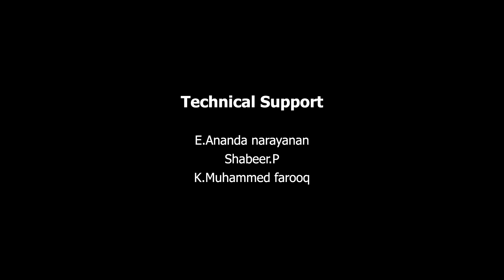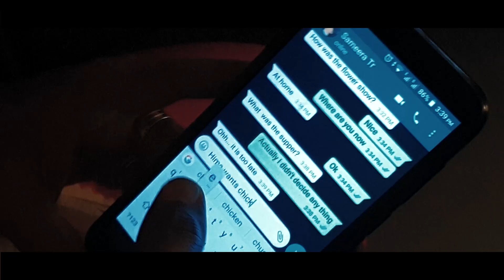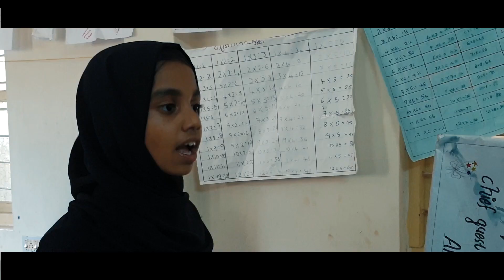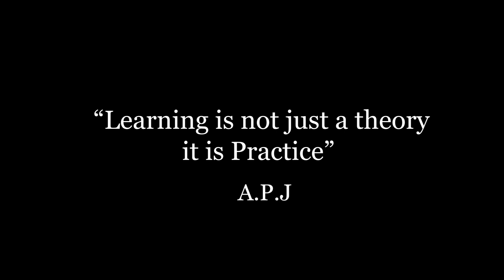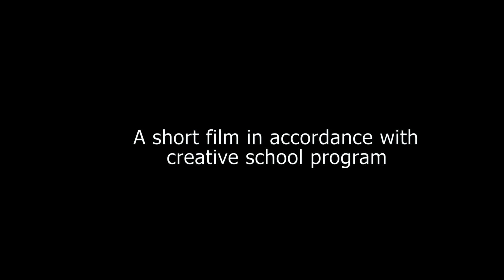WE CAN Short Film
Kadavathur West U P School
Creative School Programme.